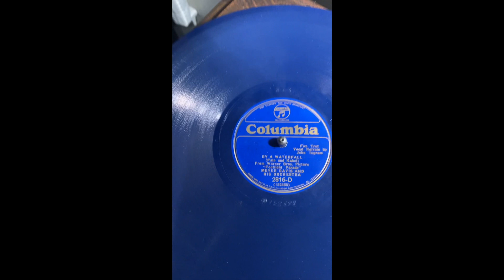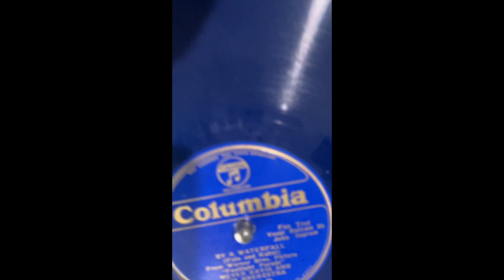By a Waterfall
I finallly got a hold of the 1933 78rpm Meyer Davis and His Orchestra recording of, "By a Waterfall." The reason for my joy is purely familial. My grandfather, Johnny Ingram, was only supposed to play flute on this recording, and he did. But when the singer never showed up for the session, Pappy was pressed into "vocal refrain" duty as well. My Dad had the disc dubbed onto tape for us 38-years ago, but said he didn't known where the record ended up. Turns out, it was hiding in the back of a cabinet in NYC. I love it, even with the little gouge about 2:50 in (hence the edit). Here it is, on a circa 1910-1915 Victor II. Experts know it's a later, electrically-recorded disc, not meant for the older machine, but I'm using a soft needle, and only playing it once. I am not a music preservationist -- I enjoy my records as folks did they were when new.
Columbia 2816-D, 1933